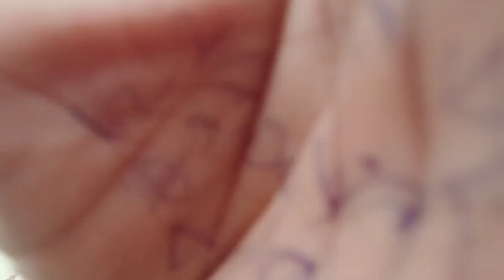Khan Sir पटना वाले कोचिंग की हल समाचार ।@khangsresearchcentre1685 @C2live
my first🥇vlog|खान सर| Khan sir Patna। today vlog || Saurabh Joshi Vlog|@khangsresearchcentre1685
खान सर का मस्ती वाला टाइम kapilsharma show मे khansir patna

Bhola Gupta